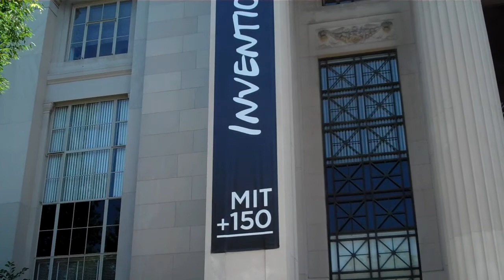Boston MIT St Charles River 21